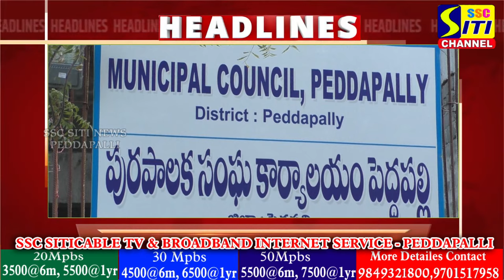SITINEWS HEADLINES II 16-07-2024